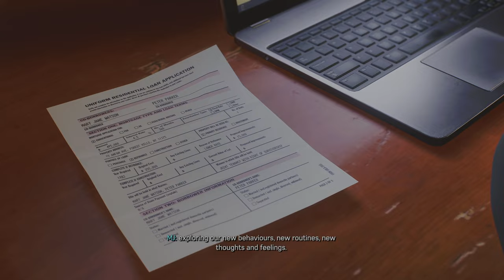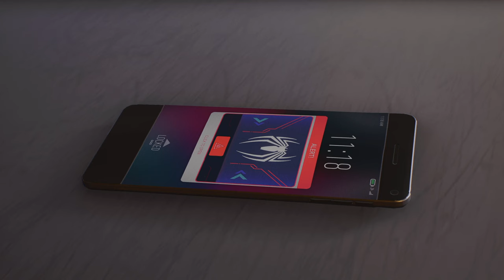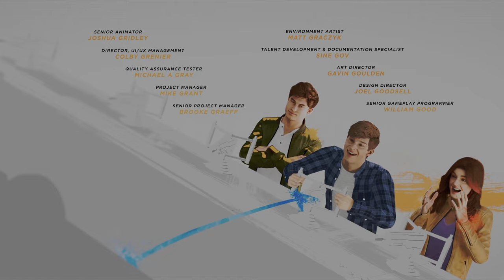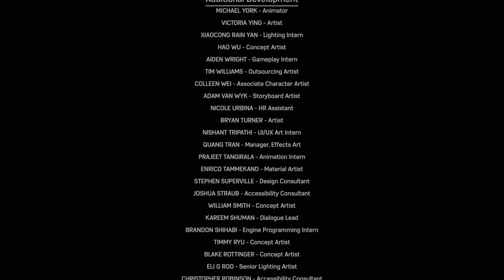TildeShambles - Spider-man 2 (PS5) - Part 7